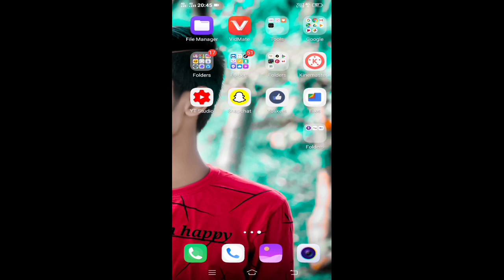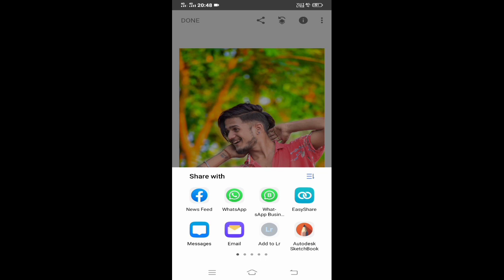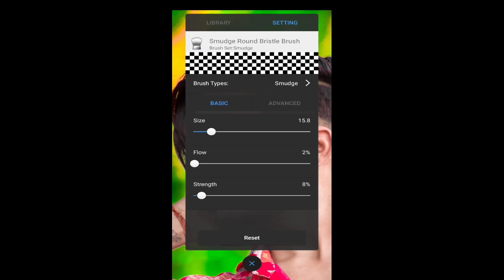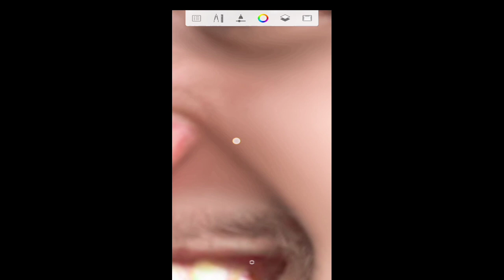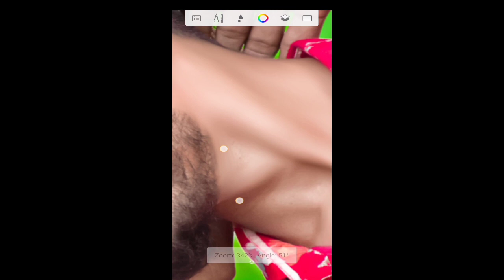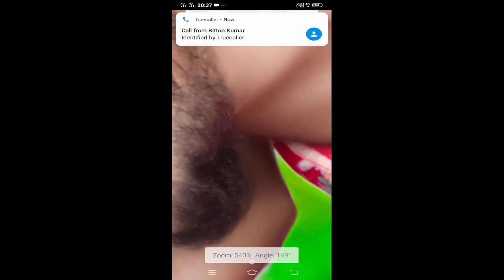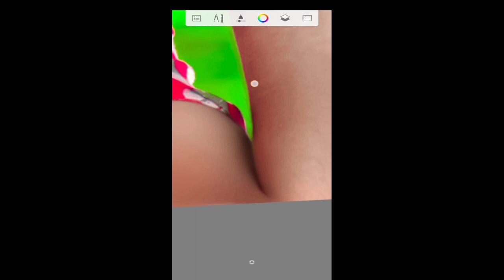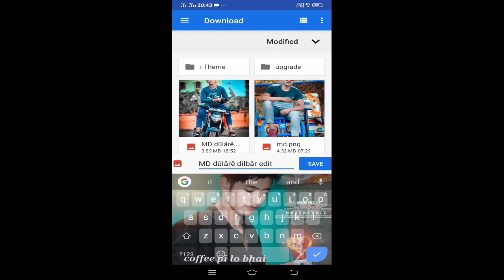Snapped lightroom & SketchBook Amazing photo EditingTutorial | new mobile photo editingTutorial 2021